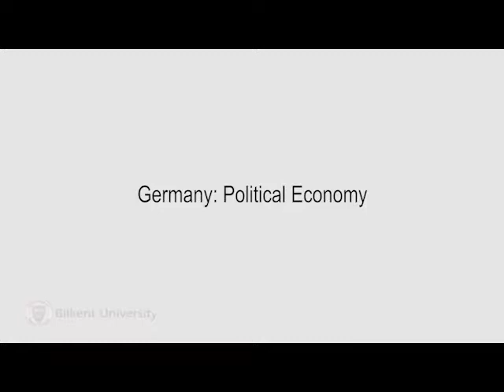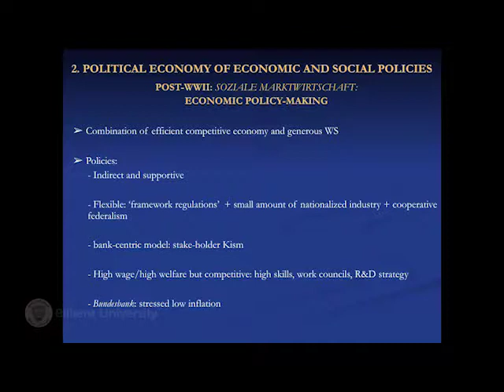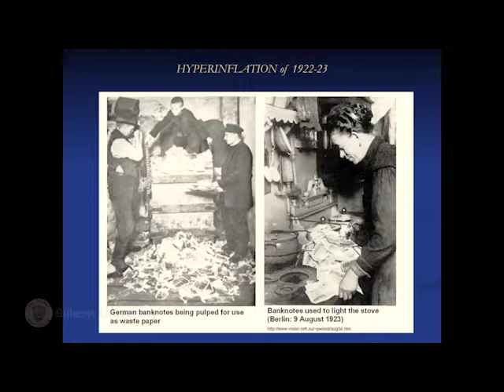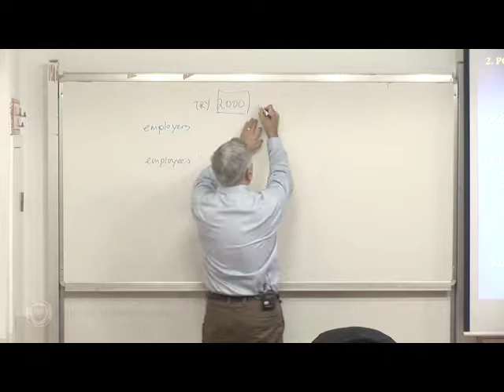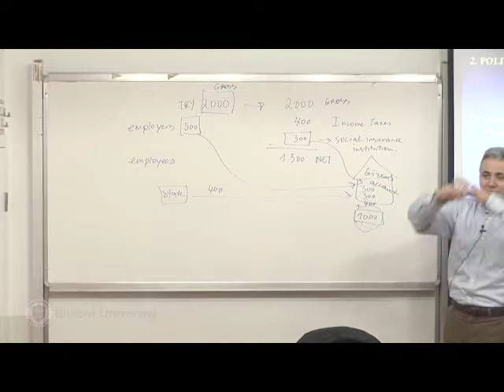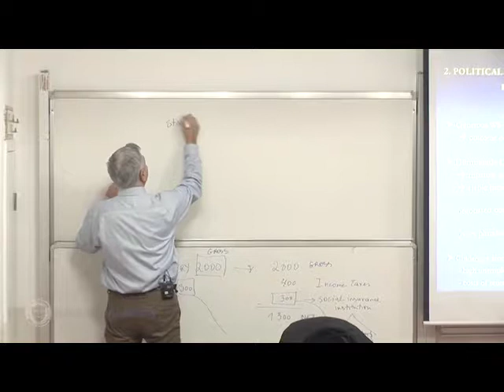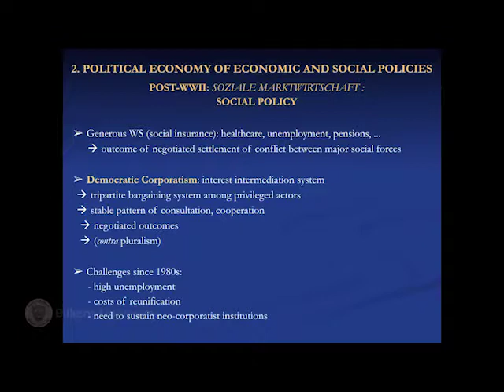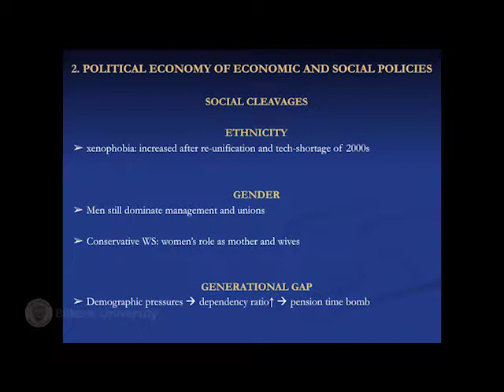Bilkent POLS 303 20161206 Lecture 23 Germany Political Economy